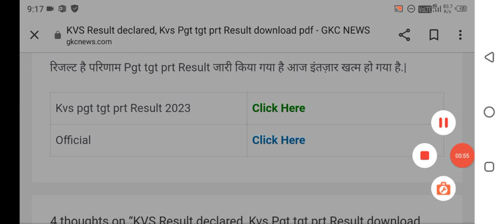Kvs result 2023 | Kvs Tgt Pgt Prt Answer result 2023 Kab aayegi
answer keyKvs Answer Key 2023 Kaise Dekhe ? Kvs Tgt Pgt Prt Answer Key 2023 Kaise Check Kare ? Download Link |
Kvs Tgt Pgt Prt Answer Key 2023 Kaise Dekhe ?
Kvs Tgt Pgt Prt Answer Key pdf Download Link 2023 |
Kvs Tgt Pgt Prt Question Paper 2023 Kaise Dekhe ?
Kvs Tgt Pgt Prt Non Teaching Response Sheet 2023 Kaise Download Kare ?
Kvs Question Paper 2023 Kaise Download Kare ?
How to Check Kvs Tgt Pgt Prt Answer Key 2023 ?
How to Download Kvs Tgt Pgt Prt Answer Key pdf 2023 ?
Kvs Answer Key 2023 Kaise Dekhe ? How to Check Kvs Tgt Pgt Prt Answer Key 2023 ? Kvs Download Link
Kvs Answer Key 2023 Kaise Dekhe ? How to Check Kvs Tgt Pgt Prt Answer Key 2023 ? Question Paper LinkKvs Question Paper 2023 Kaise Dekhe ?
How to Download Kvs Tgt Pgt Prt Question Paper 2023 ?
Kvs TGT PGT PRT Question Paper 2023 Kaise Download Kare ?
Kvs Tgt Pgt Prt Answer Key 2023 Kaise Download Kare ?
Kvs Answer Key 2023 Kaise Dekhe ? Kvs TGT PGT PRT Answer Key 2023 Kaise Check Kare ? Response Sheet
Kvs TGT Answer Key 2023 Kaise Dekhe ?
Kvs Tgt Answer Key 2023 Kaise Download Kare ?
Kvs Tgt Response Sheet 2023 KaiseKvs Non Teaching Post question paper 2023 Kaise Download Kare ?
How to Download Kvs Tgt Pgt Prt Non Teaching Response Sheet 2023 ?
Kvs Question Paper 2023 Download |
Kvs Tgt Pgt Prt Question Paper download link 2023 |
Kvs Pgt Response Sheet 2023 Kaise Download Kare ?
Kvs PGT Question Paper 2023 Kaise Download Kare ?
Kvs Tgt Pgt Prt Answer Key 2023 Kaise Nikale ?
Kvs PRT Answer Key 2023 Kaise Dekhe ?
Kvs PRT Response Sheet 2023 Kaise Download Kare ?
Kvs PRT Question Paper 2023 Download Link

How to Download Kvs Tgt Pgt Prt Answer Key 2023 ?
Kvs Tgt Question Paper 2023 Kaise Check Kare ?
Kvs Tgt Question Paper 2023 Kaise Download Kare ?
Kvs PGT Answer Key 2023 Kaise Dekhe ?
How to Download Kvs Pgt Answer Key 2023 ?